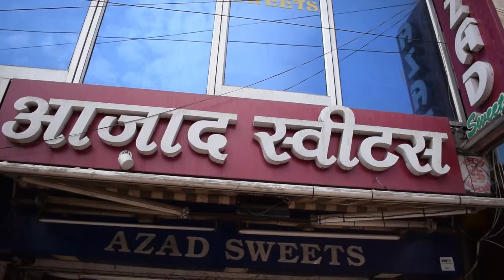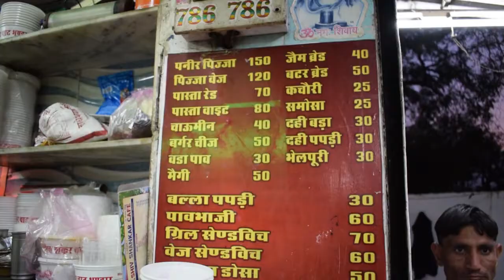Oldest Sweet Shop in Ajmer Azad Sweets || Ajmer Food Tour